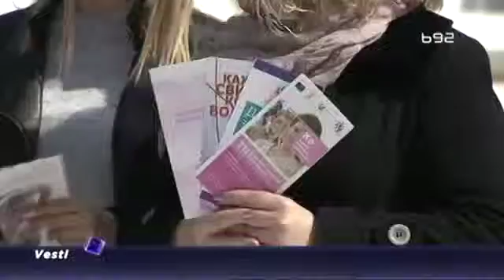Nacionalni dan borbe protiv raka dojke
U Srbiji od raka dojke godišnje umre 1.600 žena, a ta brojka može biti manja ukoliko bi se redovno išlo na preventivne preglede, rečeno je na manifestaciji povodom Nacionalnog dana borbe protiv raka dojke. Rak dojke nalazi se na prvom mestu kod žena, i po oboljevanju i po umiranju.